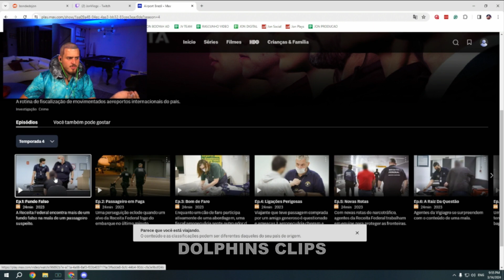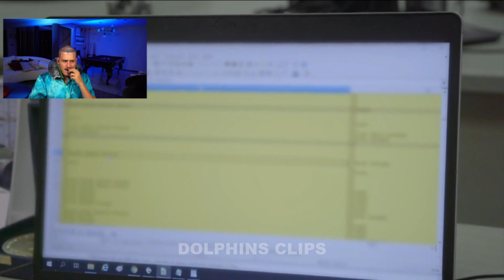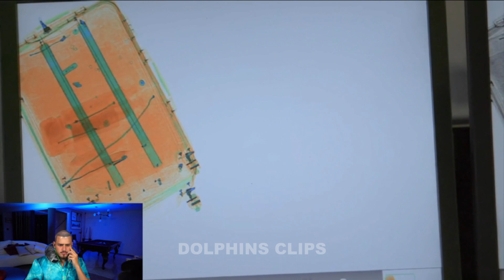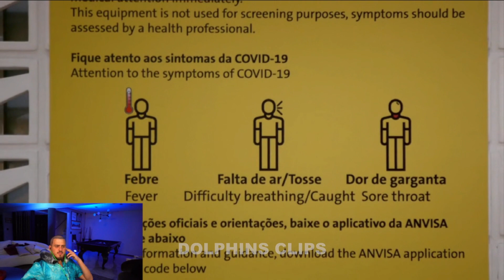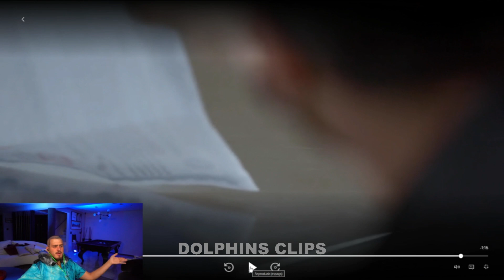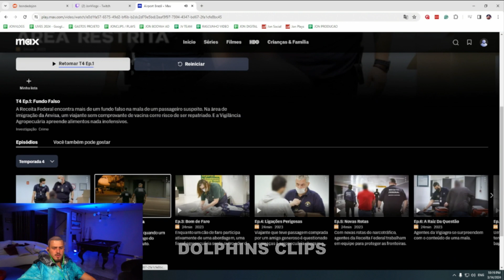JON VLOGS REAGE: AEROPORTO - FUNDO FALSO (T4 EP.1)